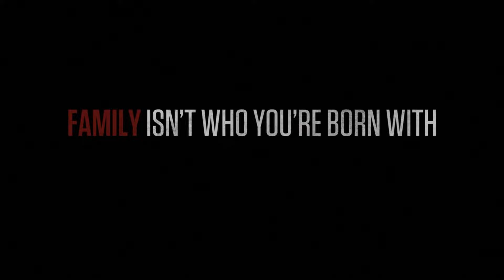Mafia 3 - Lyncoln Clay - Игровой Трейлер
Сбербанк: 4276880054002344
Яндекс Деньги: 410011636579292